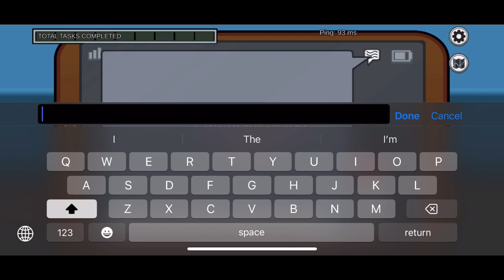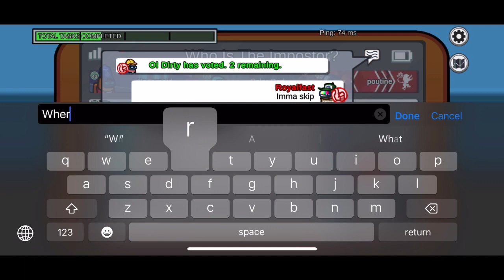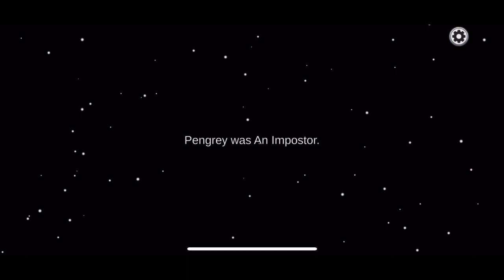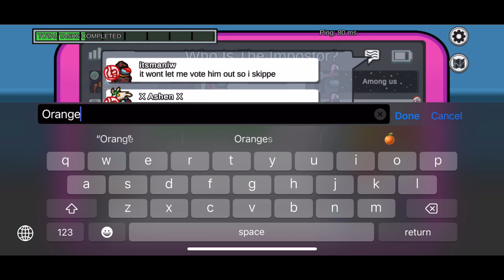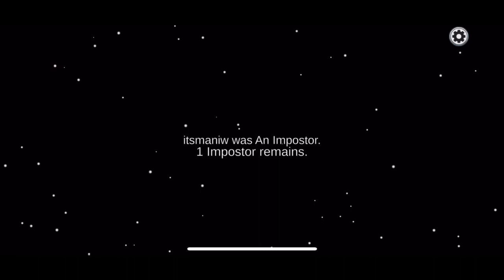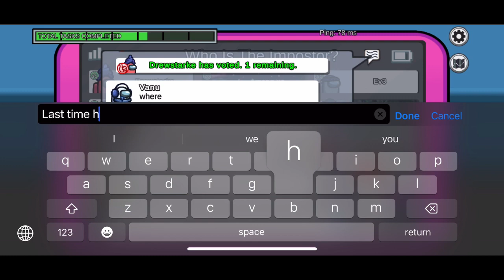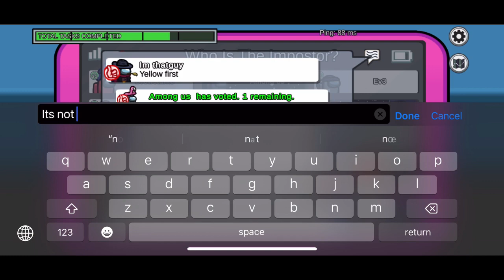Fun in Among Us